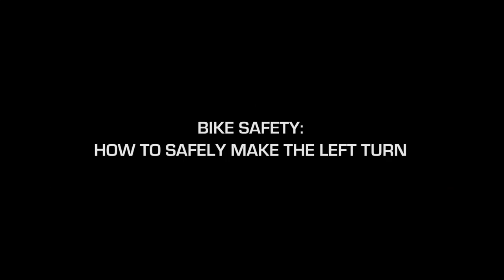Quick Heads Up | Making A Left Turn on A Bicycle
Here's how to safely make a left turn on a bicycle.

REMEMBER: As you approach the intersection, Shoulder Check, Signal and Change lanes.

Wait for the light to turn green.

Move forward to the turn spot which is halfway across the intersection, keeping left.

Wait for a break in traffic OR until the light turns yellow

When it's safe, make your turn!